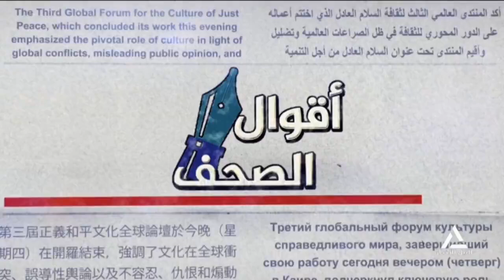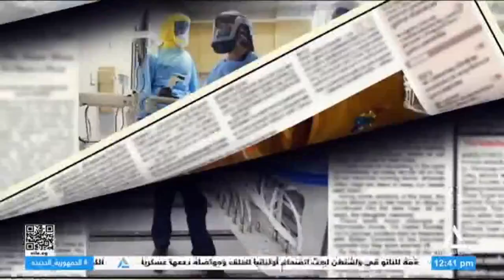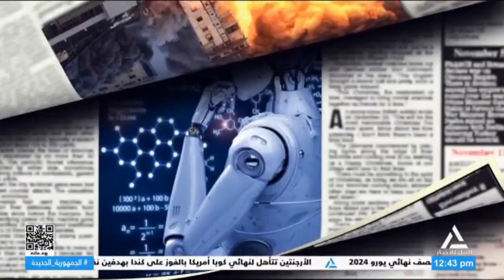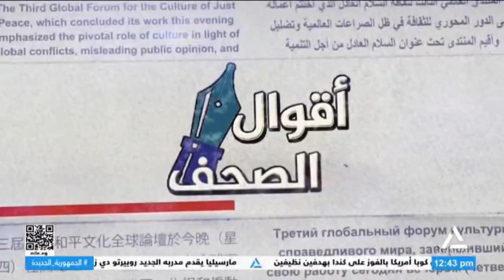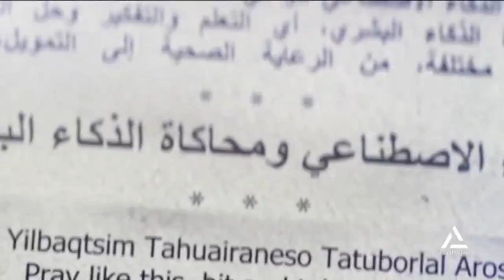أقوال الصحف 10/7/2024 -عرض لأهم مانشتات الصحف العربية والعالمية